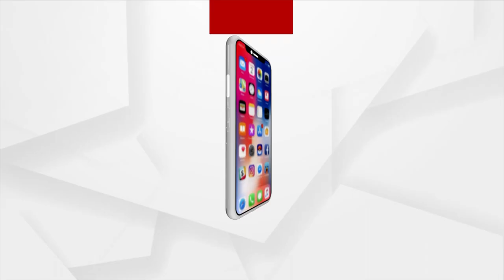Fake Doctor Ramesh Swain's 3 day Remand Over, Police found important information regarding Ramesh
ସରିଲା ଠକ ରମେଶ ର ତିନି ଦିନିଆ ରିମାଣ୍ଡ । ପୋଲିସ ହାତରେ ଲାଗିଛି ଅନେକ ଗୁରୁତ୍ତ୍ବପୂର୍ଣ୍ଣ ତଥ୍ୟ । କାମାକ୍ଷା ନଗର କ୍ଲିନିକରେ ରମେଶ ସାଜିଥିଲେ ଡାକ୍ତର । ସାଧା କାଗଜ ରେ ଲେଖୁଥିଲେ ପ୍ରେସକ୍ରିପସନ । ଦ୍ବିତୀୟ ପତ୍ନୀ କୁ ଫୋନ କରି ପ୍ରେସକ୍ରିପସନ ଲେଖୁଥିଲେ ବୋଲି ସନ୍ଦେହ କରୁଛି ପୋଲିସ ।